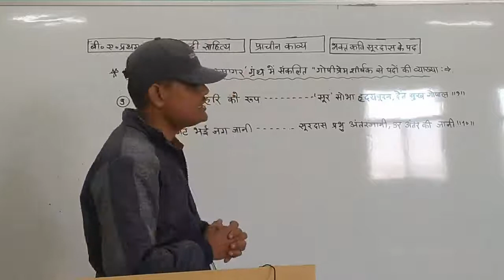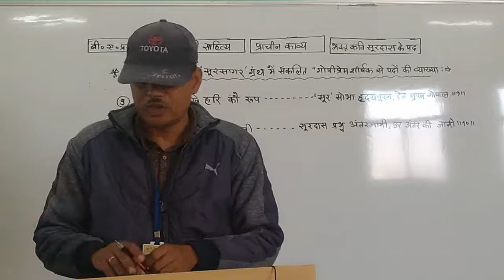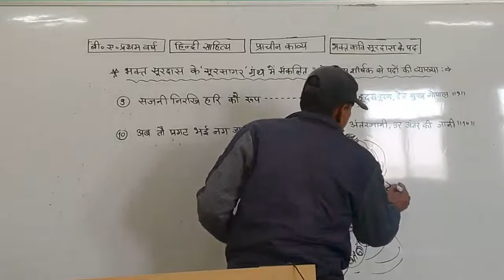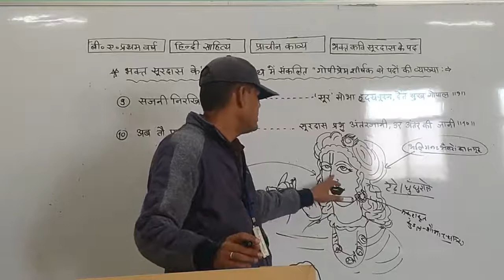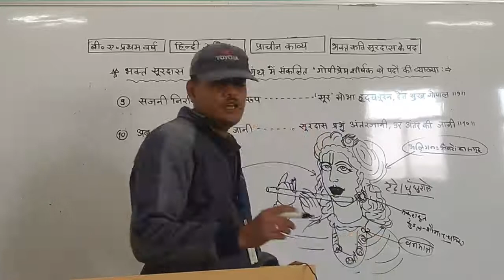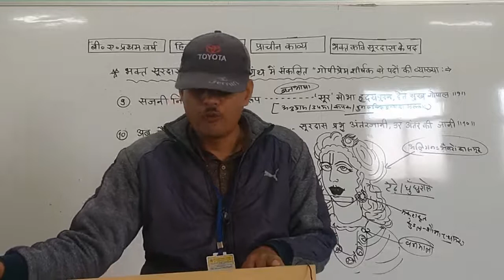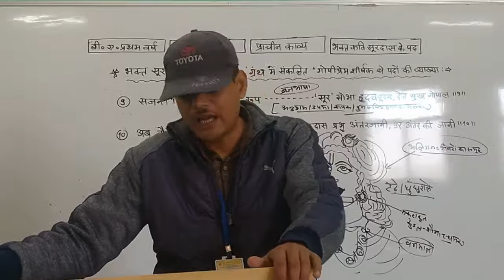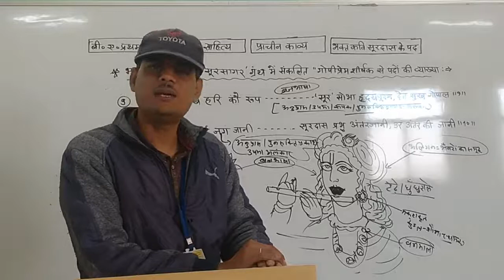प्राचीन काव्य में(भक्तकवि सूरदास के गोपीप्रेम शीर्षक से पदों की व्याख्या )भाग-5,हनुमान शर्माSMDTKM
Qualification: MSc. MPhil, Ph.D Chemistry
Experience: Teaching and Research-16 Years

Faculties  :-
Dr Navneet Swami,
Radhika Lohiya,
Anil Nayak,
Manoj Swami,
Chandra Prakash,
Siddharth Anand,
Hanuman Mal Sharma,
Pooja Sharma,
Jyoti Pareek,
Gaurav Joshi,
Kishor Darji,
Manisha Chotiya,
T.Rakshak,
Jitendra.